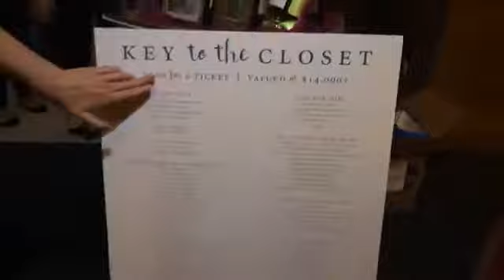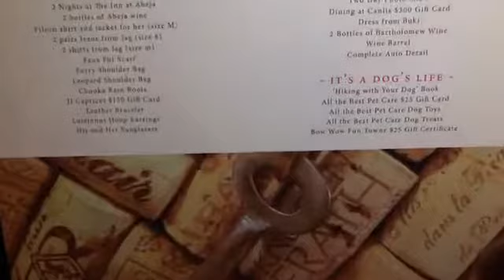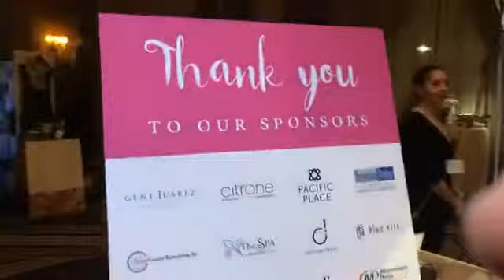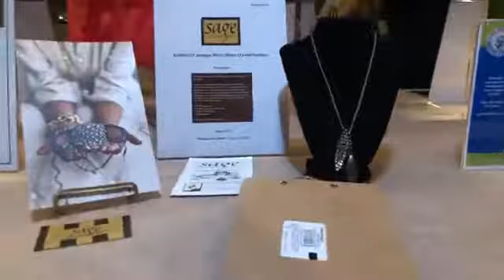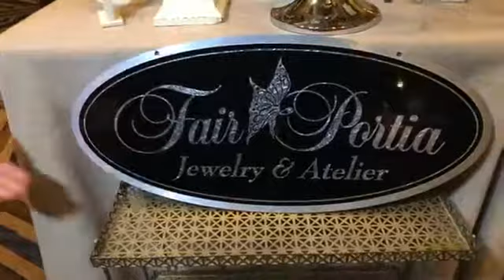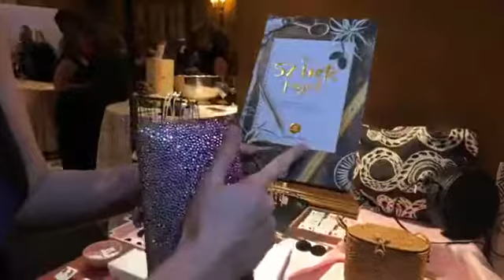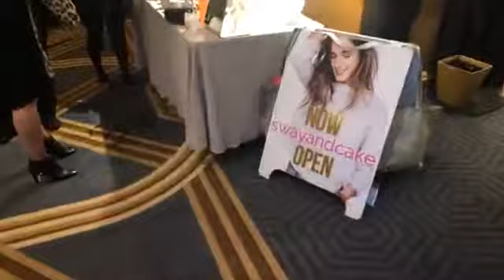Wine Women and Shoes Benefiting Olive Crest event 2017, Part 4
Interviewing our culinary, wine and fashion partners at Wine Women Shoes Benefiting Olive Crest - Western Washington event and Fairmont Olympic Hotel.

Wine, Women and Shoes sophisticated events feature wine tasting, fabulous shopping, extraordinary culinary tastes from local restaurants, a live and silent auction, and a fashion show. All created for women who enjoy fine wine, great style, and female camaraderie – all to support a noble cause.

Olive Crest is dedicated to preventing child abuse, to treating and educating at-risk children, and to preserving the family . . . “One Life at a Time.”®

For over 40 years, Olive Crest has provided emergency and long term shelter and care for abused, vulnerable and neglected children. We help families in crisis. Our key focus is on child abuse prevention. We provide homes for children, teens and aged-out youth, adoption placement and support, educational support and services, independent life skills training and mentoring, counseling and mental health treatment, and family crisis intervention. Our vision is to ensure every child has a strong family, and our ultimate goal is to restore broken families. Every day Olive Crest, with the support of donors and caring community members serves 3,000 children and families in need.

The Interviewer: Yuliya Suleymanova, Principal at SULÉY GROUP &  SULEY ERA

SULÉY ERA is a global platform positioned as a leader in business and creative landscape, expressing opinions of like-minded people in fashion, art, culture, business, lifestyle, and leadership.